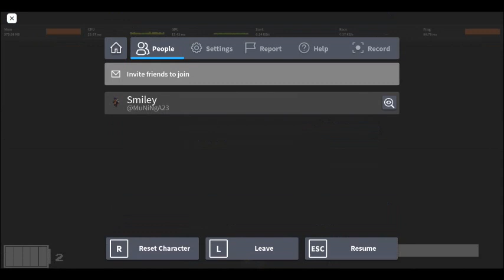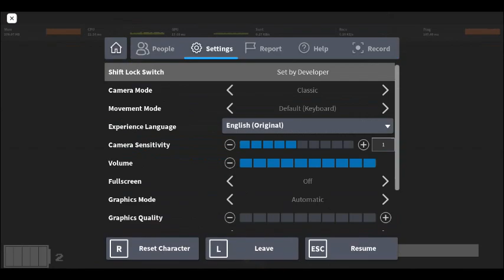A60 clutch in rooms (not clickbait)